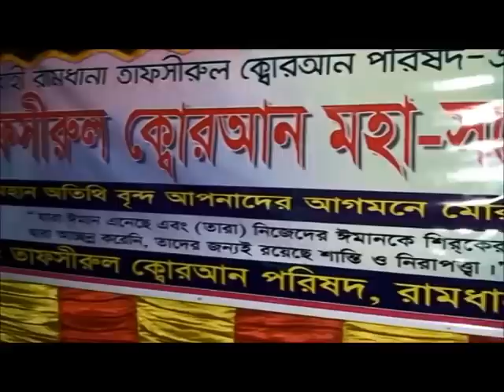MAULANA HAFIZUR RAHMAN SIDDIKI About Jannath Jahannam